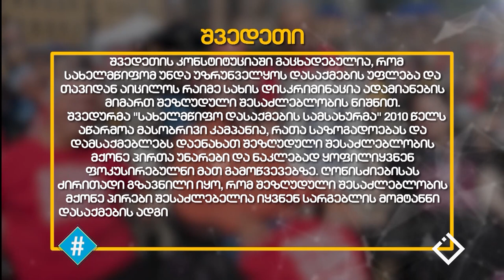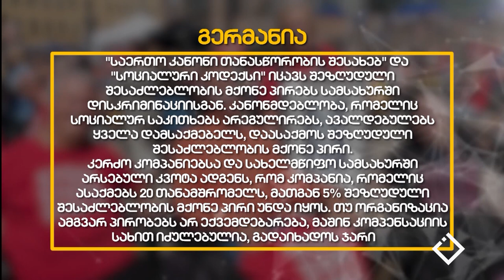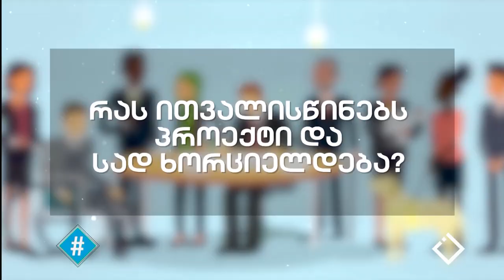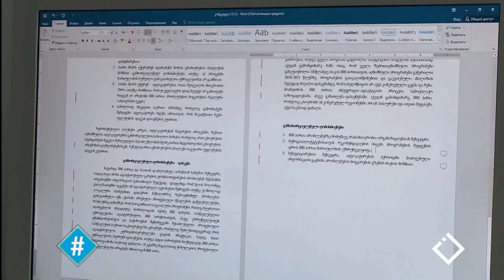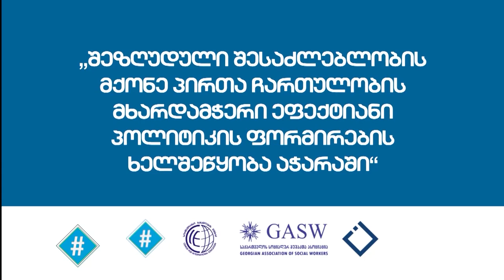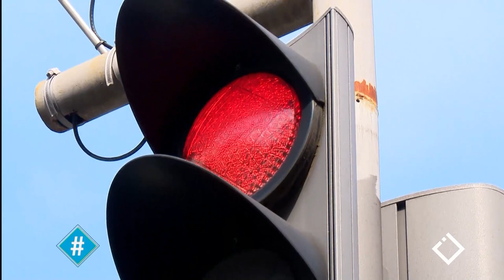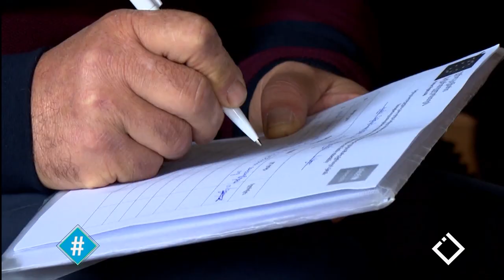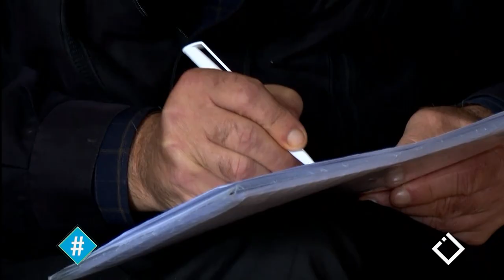სოციალური მუშაკები აჭარაში / მაგდა მარუაშვილი / ჰეშთეგი / Hashtag